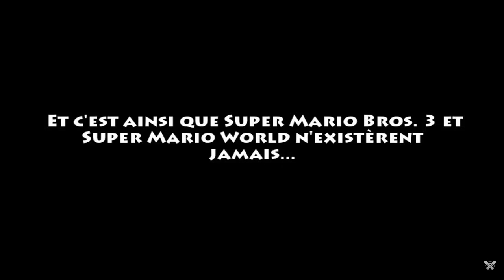Best of @OcariKnights Super Mario 64